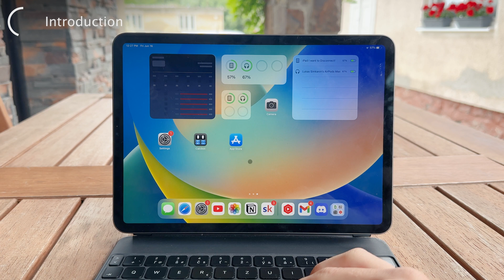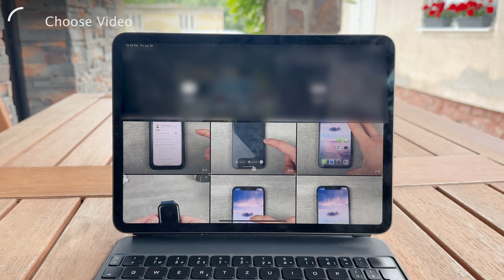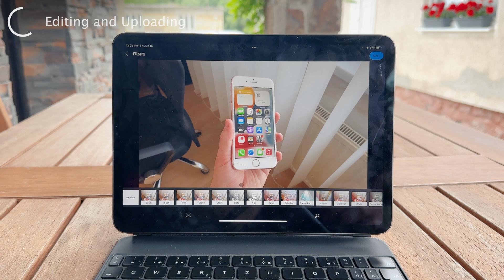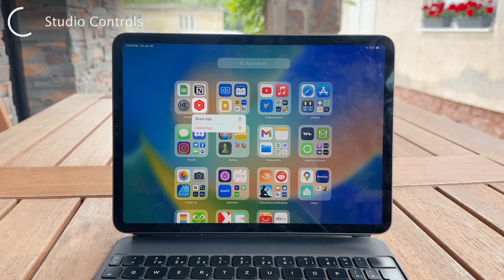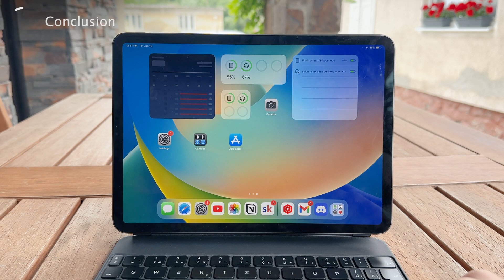How to Upload Youtube video from iPad (tutorial)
Here is a complete guide on how you can upload youtube videos right from the iPad. It isn't difficult to do but you need to know the ins and outs of how it works and that's exactly what I'm explaining in this video.

Timestamps:
0:00 Upload Youtube Videos from iPad
0:18 YT Studio vs Youtube
0:50 Photo / Video Access
1:30 Choose Video
2:01 Editing and Uploading
2:56 Studio Controls
3:38 Conclusion